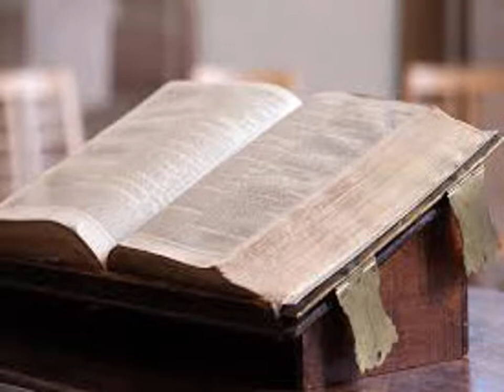L'Exode, chapitre 28 - Lecture de la Bible King James Française